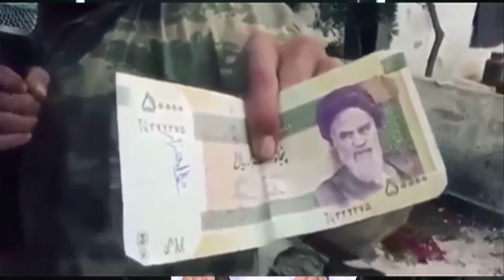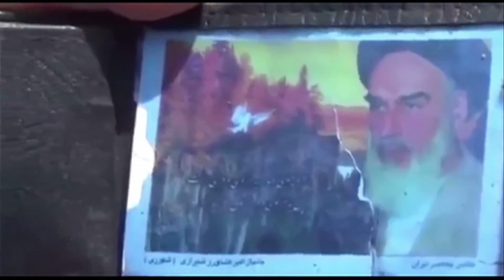ميريام السويدي مشروع تخرج فوكس اكاديمي 2016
مشروع تخرج للانسة ميريام السويدي من فوكس أكاديمي في شهر مايو 2016 في تجربتها بدورة التقديم التلفزيوني المستوى الثاني للمحترفين .
تتحدث في هذا الفيديو عن آخر تطورات في مدينة حلب ومصر وايضا عن المشاورات اليمنية في الكويت
وهذا نموذج عن كيفيه التعامل مع الكاميرا وبناء الشخصية والكركتر،لغة الجسد التلفزيونية واللغة العربية للإعلاميين ، تحرير الأخبار ومهارة الحوار والبرامج الحوارية خلال21يوم من التدريب .